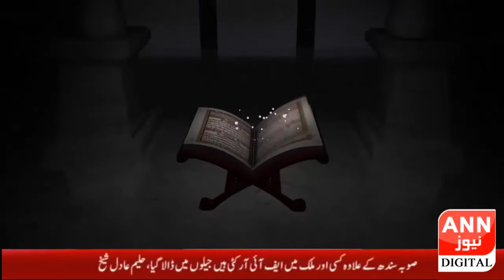Eman e Ramazan || Iftar Transmission || Rohan Danish || Part 2 | 25 April || Ramzan 2020 || ANN NEWS